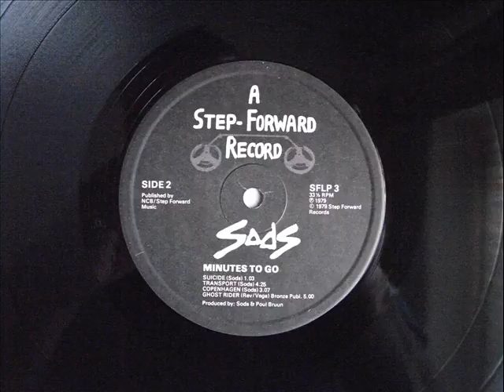Sods - Minutes To Go - Side 2 [Full LP vinyl rip]